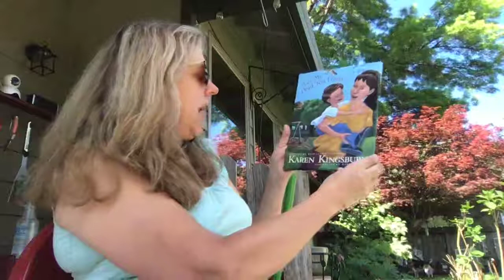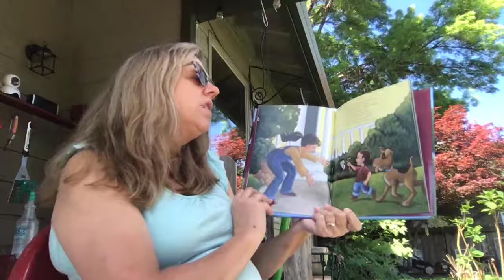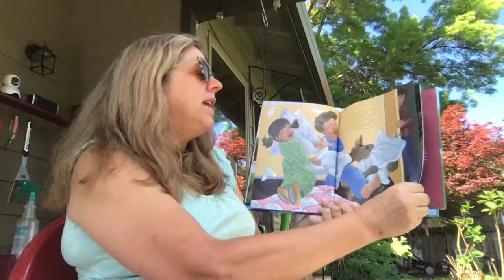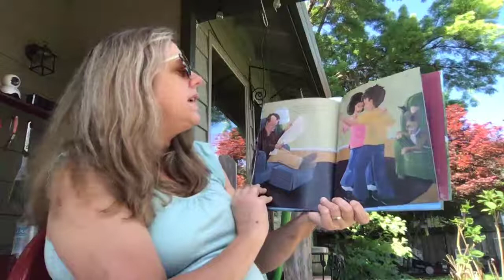Let Me Hold You Longer